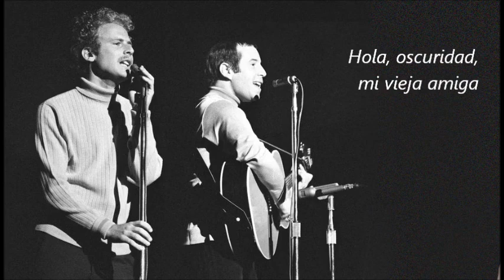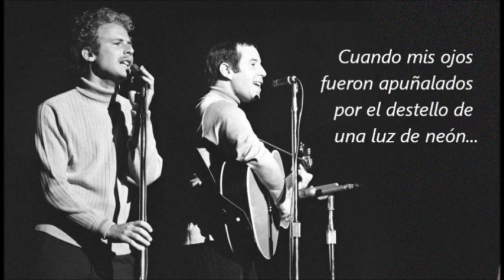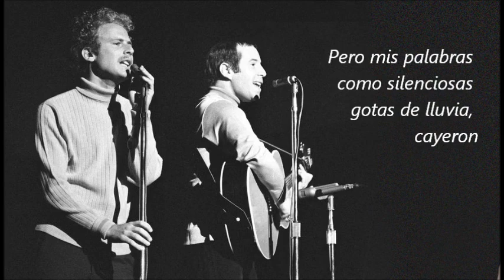The sound of silence - Simon and Garfunkel (subtitulada)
Esta canción es un clásico de los años 60s, además de ser reconocida en todo el mundo, fue incluida en la película "El graduado" con un muy joven actor  Dustin Hoffman. Escucha aquí "El sonido del silencio" o "The sound of silence" con subtítulos en español.